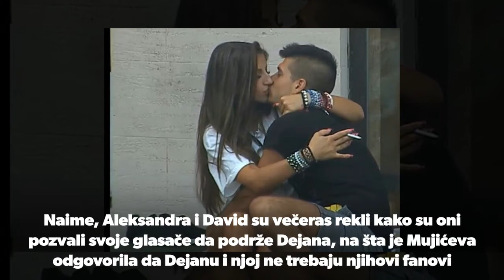PAROVI☆Dalila i Aleksandra se posvadjale zbog Dejana